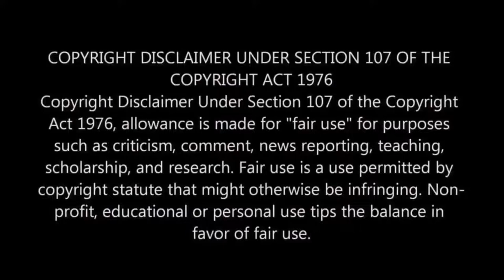💥🔥 SANGEETHA TN PRIVATE BUS 🤩💥 FAST&FURIOUS | DHARMAPURI-TIRUPATHUR 🤩 SOLORIDER 💥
Happy Birthday Dear Propertier Sathish Anna 😊❤

Special Thanks To Suren Anna ( Thagadur Bus Lover ) ❤

Map mod: Pro BD Bangaladesh Map 1.31
Creator: Sultan Mahmud
Edited: Imtiaz Anik

Body Built By - Bus,Fix,Tv By Page: Kerala Bus Design (KBD) Afsal Neeliyath

Other Links: ⏬

Other mods: ⏬